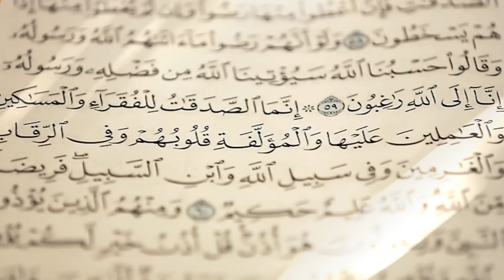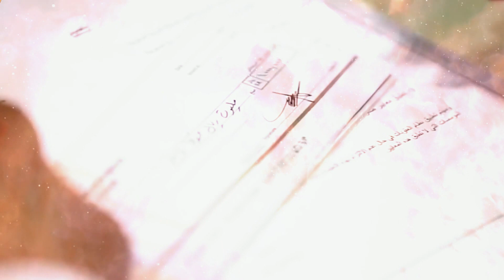Бедность приговорили к высшей мере наказания - они убили её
Озвучил -
Монтаж видео -